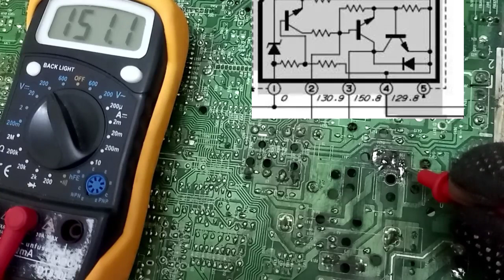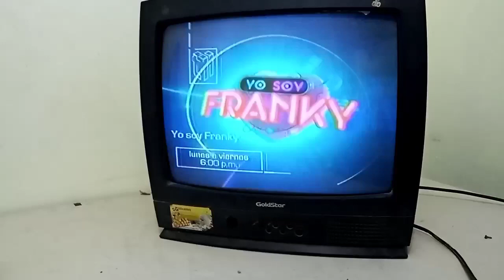TV GoldStar enciende y se apaga // solucionado !!!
Hola a todos, en este vídeo estaremos mostrando la solución a un tv CRT el cual no enciende. Espero que les sea de mucha ayuda. DIOS les bendiga.